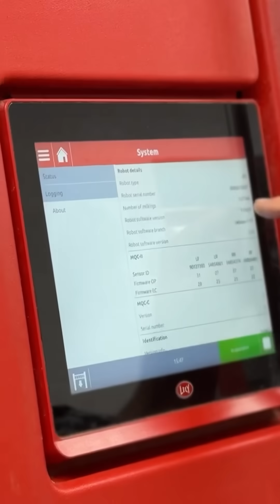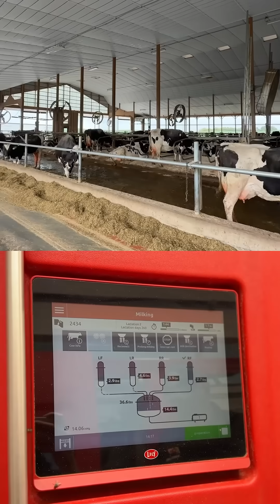Over 14,000 liters of milk per day, using a milking system that is 100% automated by robots.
Technology is already transforming the world’s largest farms.

But what if you could also make decisions with the same level of precision?

Ruminants.ai is our artificial intelligence that brings technical analysis, diet formulation, and rapid answers to the palm of your hand.